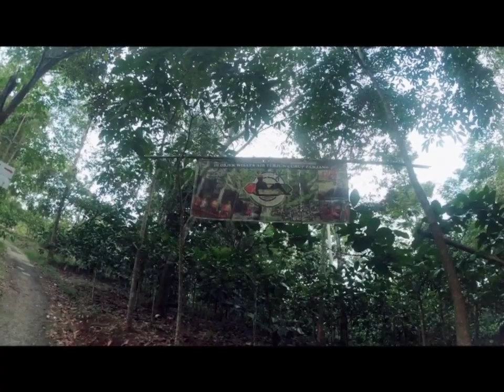LAHAT DAN PAGARALAM NIKMAT MANA LAGI YANG KAU DUSTAKAN